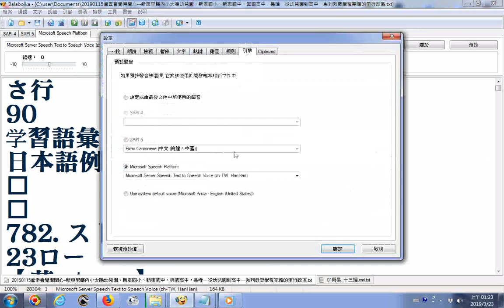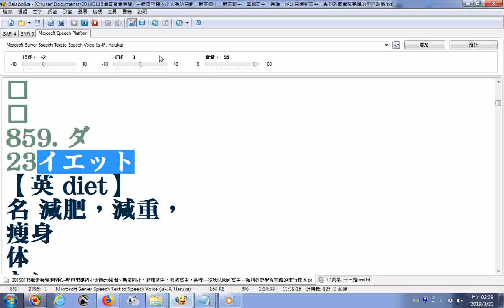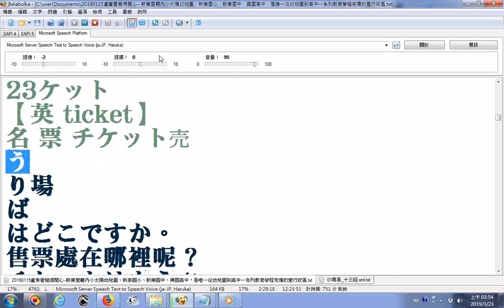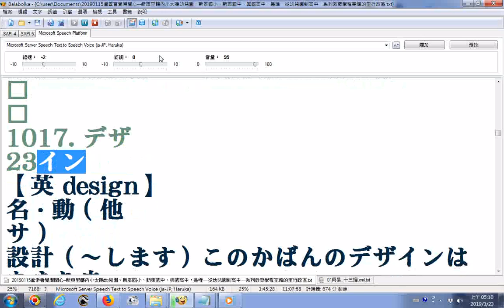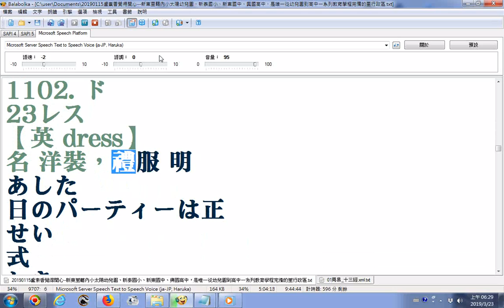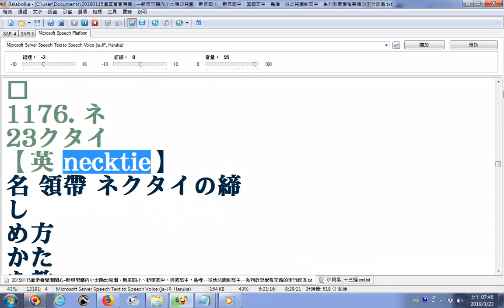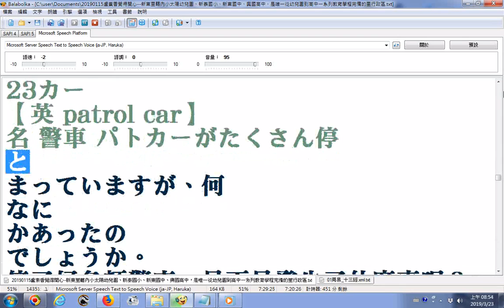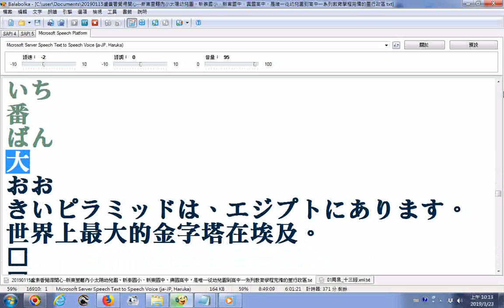日語基本語彙有聲書初級練習版本02從第90至151頁含第782到1316筆(含重音符號22或23) 2015 11 25 16 17 40 nf1日語基本語彙全冊完整版PDF檔201頁免費下載2018